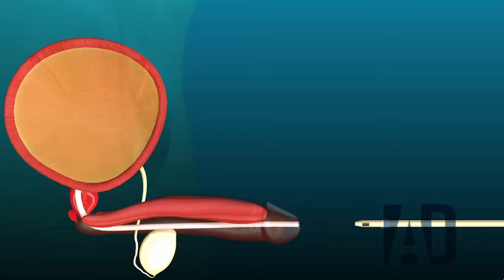Addax medical animation demo - reel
Our recent demo-reel

Addax is a studio specialized in medical graphics and and animations .
We are a group of doctors and 3D animators with experience of 4 years in the medical graphics field.

We have expertise in anatomy , physiology , pathology , zoology , cellular biology , natural science , surgery , dentistry and data visualization . We have created dozens of medical animations in many fields.

Our Products are :
3D Animation , 3D illustration , Designs , Infographics & interactive software